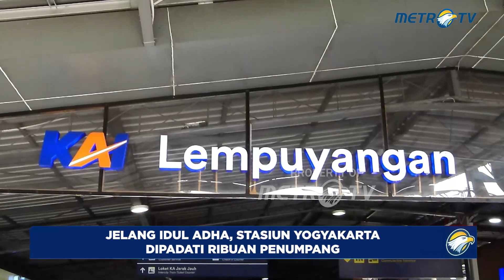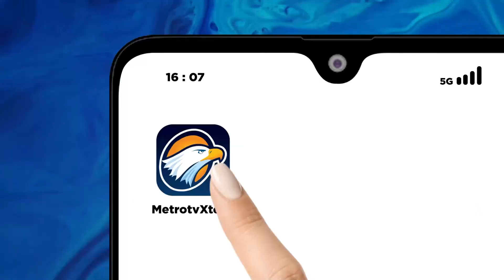Jelang Idul Adha, Stasiun Yogyakarta Dipadati Ribuan Penumpang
MetroTV, Libur hari raya Idul Adha stasiun Lempuyangan kota Yogyakarta dipadati ribuan penumpang. Bahkan sejak pagi antrian loket masuk stasiun Lempuyangan nampak mengular. Pada momen libur Idul Adha ini pihak KAI daop 6 Yogyakarta mengoperasikan sebanyak 22 kereta api jarak jauh reguler serta 7 kereta api tambahan.